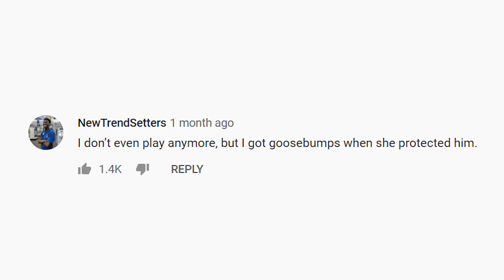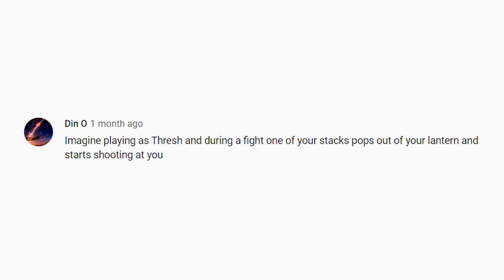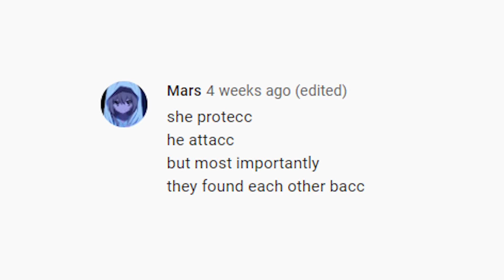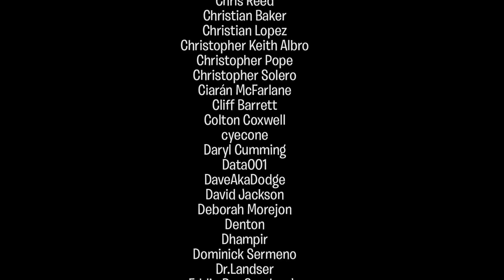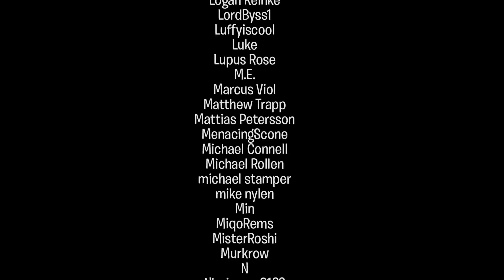Senna: Shadow's Embrace Reaction | All Ages of Geek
Senna: Shadow's Embrace from Riot Games and League of Legends is one of the most beautifully animated shorts Riot has ever created, due to the amount of heart and love put into it with Lucian and Senna. OTP anyone?